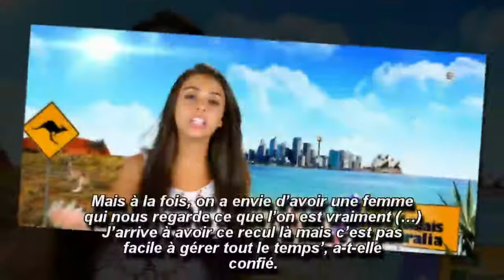Les Marseillais Australia: Julia, « Paga m’a dit que je n’étais pas faite pour la télé »